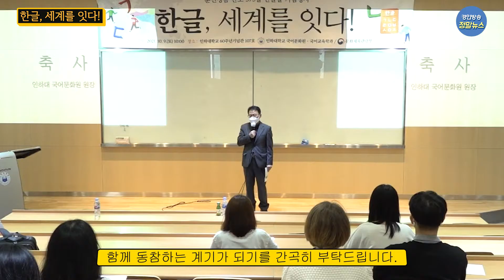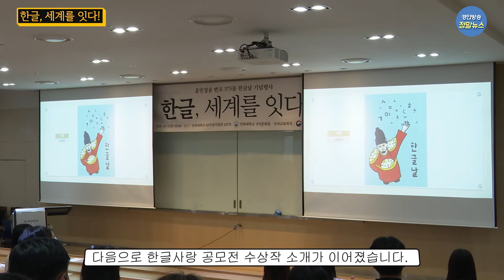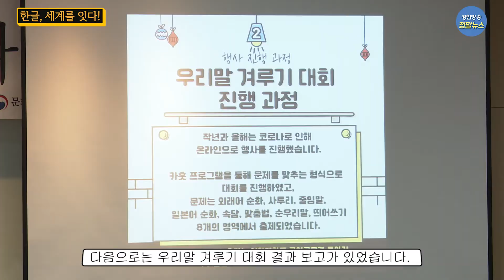◇제 575돌 한글날 기념식 및 기념행사◇ 한글, 세계를 잇다!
2021년 10월 9일 인하대학교 60주년 기념관에서 개최된
제 575돌 한글날 기념식 및 기념행사  한글, 세계를 잇다! 현장에

한글의 우수성을 알리고 한글에 대한 관심과 사랑을 드높이기 위해
마련한 기념행사,  함께 보시죠!